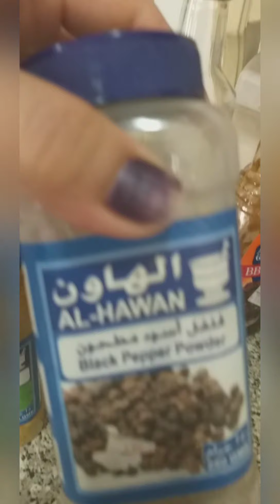how to make chicken kebab(arabic cooking)